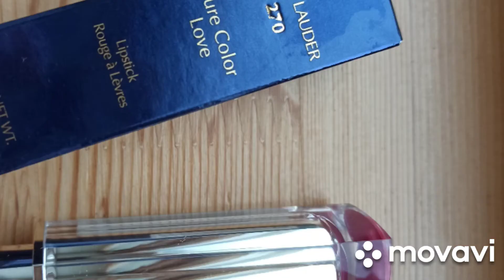🙊🧐🥴 Чем это пахнет? Guerlain, ну как же так?! Обзор помады 270 Estee Lauder.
Всем привет. Забыла сказать, что срок у данного хайлайтера стоял до 05.2024 г. Бач код я не проверяла.